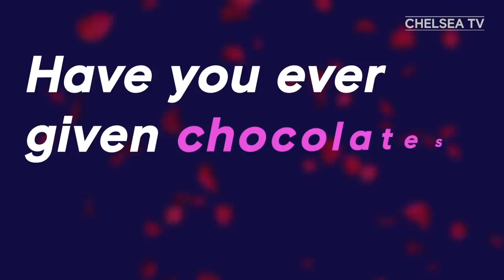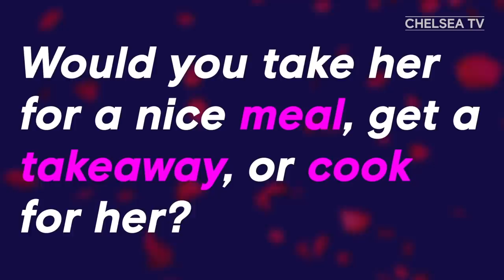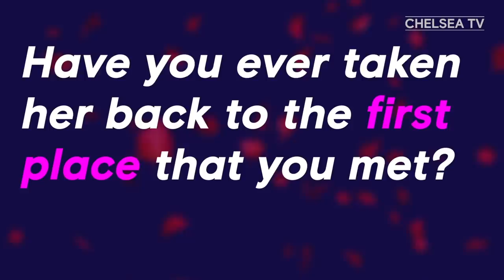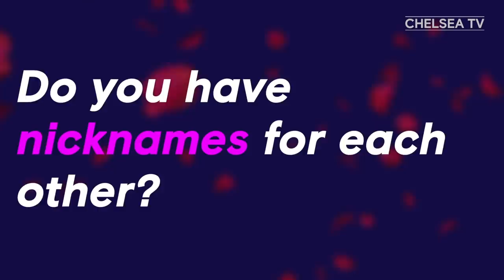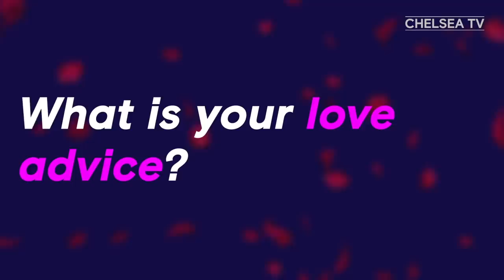Mateo Kovačić & Antonio Rüdiger Write Love Letters By Text | Who Is The Most Romantic? 😍 😂📲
On Valentine's Day, Chelsea's Toni Rudiger & Mateo Kovacic go head to head, to find out who is the most romantic!

Founded in 1905, Chelsea Football Club has a rich history, with its many successes including 5 Premier League titles, 8 FA Cups and 1 Champions League, secured on a memorable night in 2012. Famous former Blues include Peter Osgood, Gianfranco Zola, Frank Lampard, John Terry, Didier Drogba & Eden Hazard.